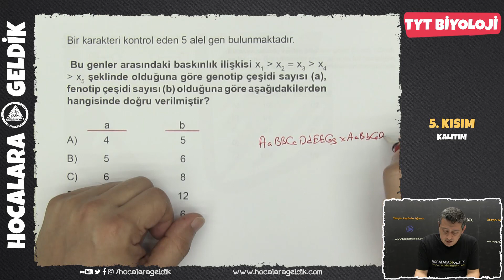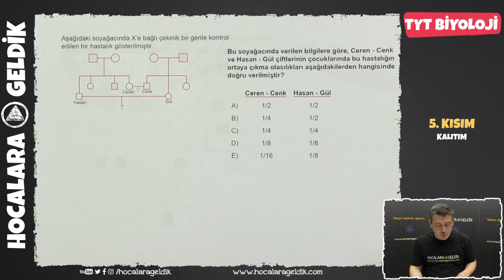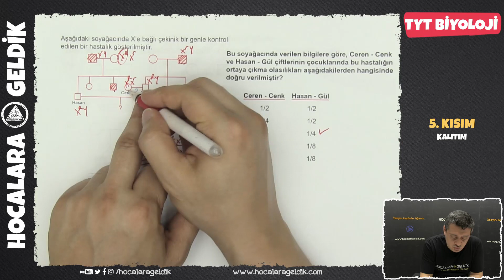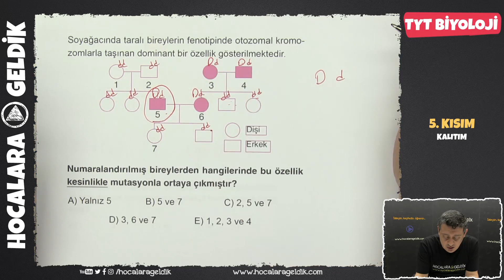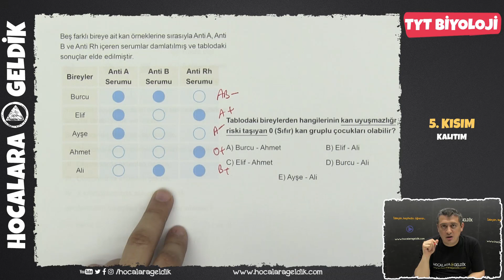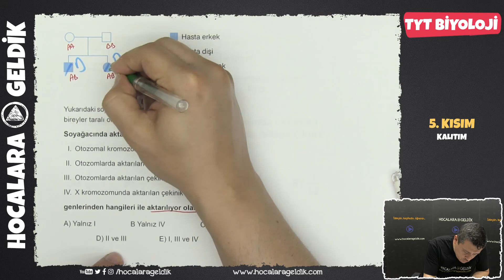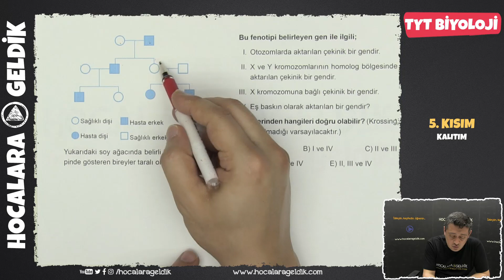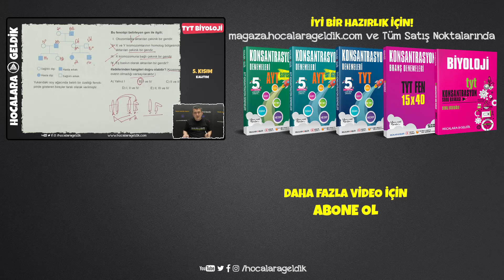TYT Biyolojiyi Bitiriyoruz -5 I Hedef YKS 2020